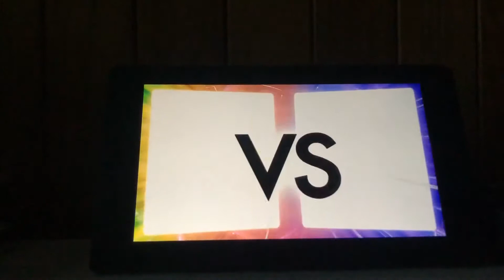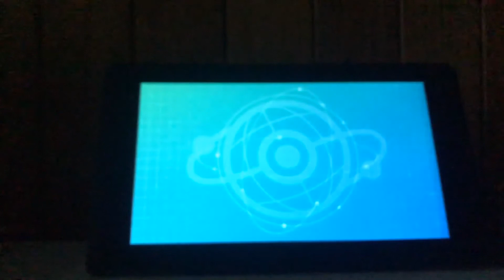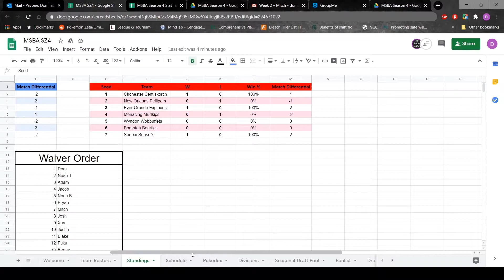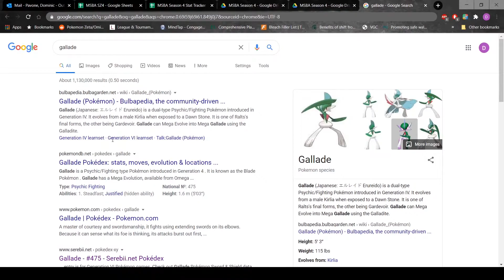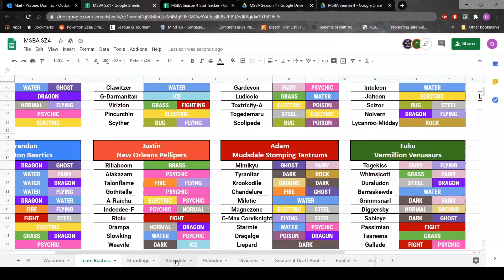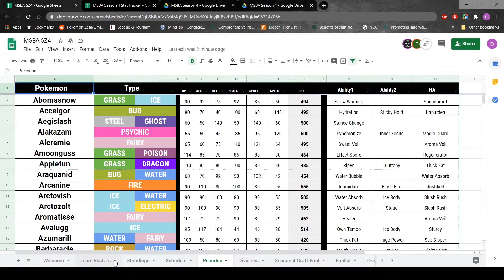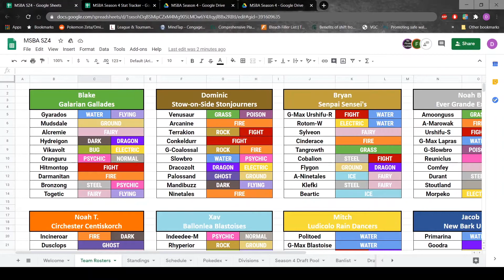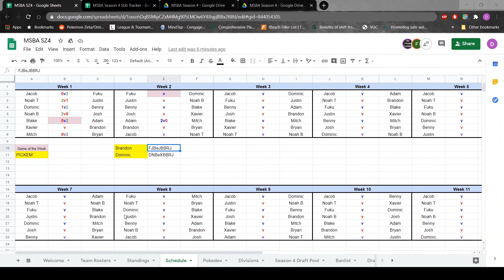MSBA Coaches Lounge Episode 2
Mt. Silver Battle Association Coaches Lounge Podcast Episode 2. Brandon and I recap week 1 of the MSBA, possible status improvements, make Pickem' Predictions for week 2 and more.